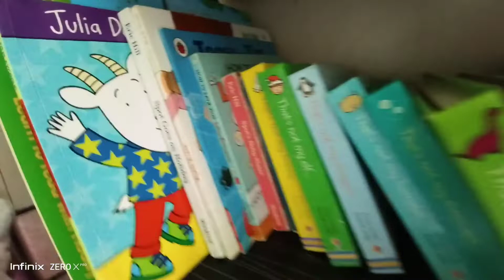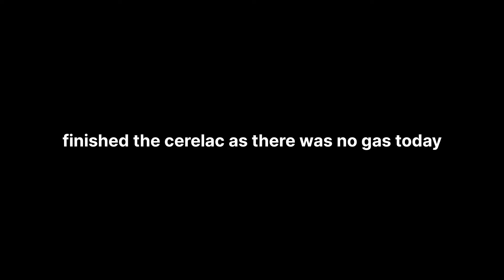After so many days